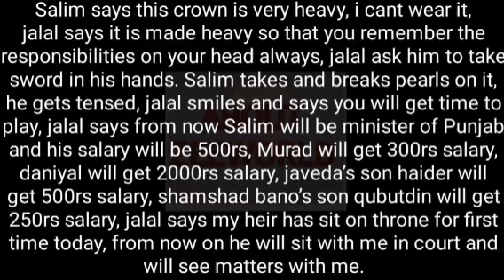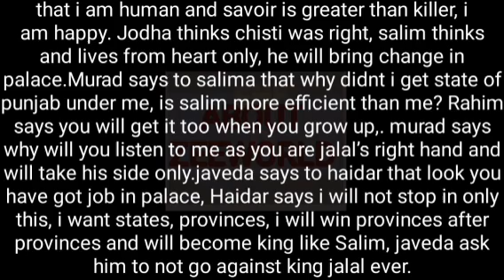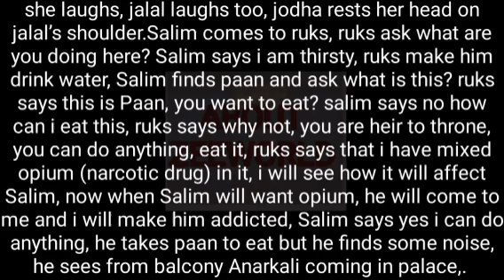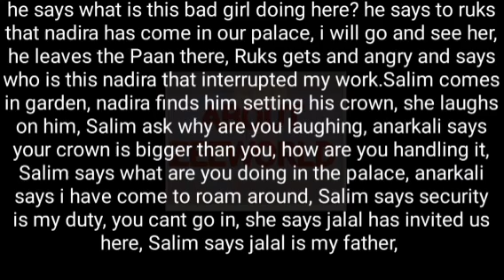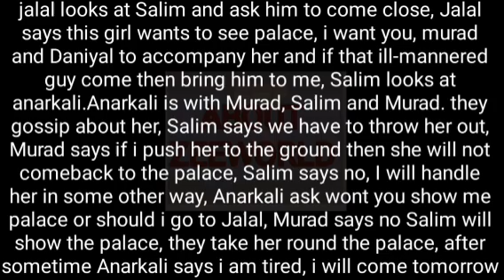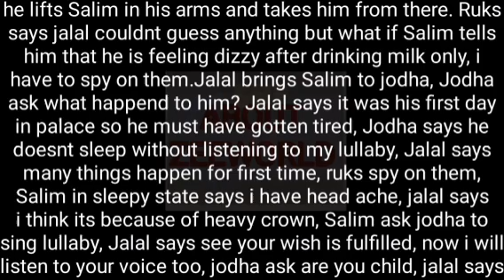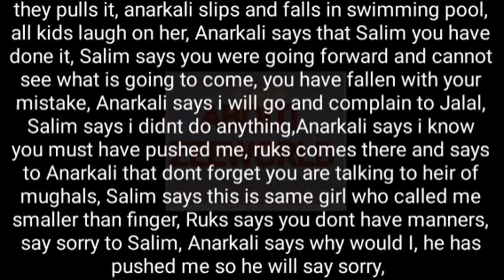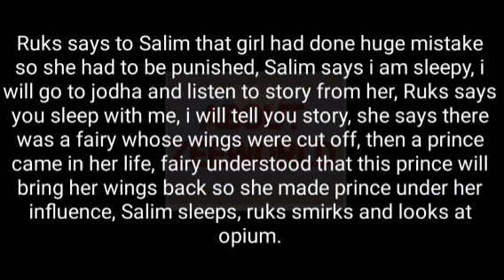29-SALIM GAVE HIS FIRST VERDICT AND IT MAKES JODHA AND JALAL HAPPY - RUKS MIX OPIUM IN SALIM'S MILK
Salim gave his first verdict in court and this makes Jodha and Jalal very happy.
Rukuiya started giving Salim opium